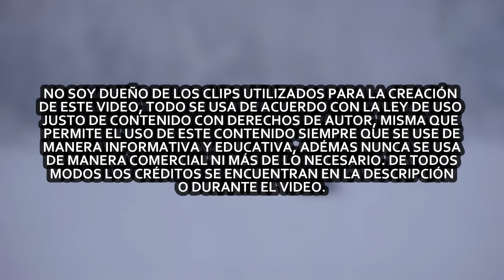10 Perros que Pueden DERROTAR a un LOBO en Segundos | Parte 2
¡HOLA!

En este video vamos a ver una lista de los 10 perros que tienen la capacidad de derrotar a un lobo, como ya lo sabrán tenemos antes un video sobre este tema, sin embargo me pareció interesante hacer una segunda parte, con elementos canino que ya se han probado, pueden someter a un lobo para proteger el ganado, hogares, entre otros.

Muchas gracias por ver el video, estuvo muy interesante, ¿no crees?, a mi me divirtió mucho hacerlo, no olvides pasarte por el canal si es que quieres pasar un buen rato o desaburrirte.

Recuerda que están activadas las donaciones, créeme que todo ese dinero que se recaude será para mejorar mi canal en todos los aspectos (LO AGRADECERÍA MILLONES);

, ya que cuando lleguemos al millón, haremos un mega sorteo en el que solo participaran mis suscriptores más leales.

Para cualquier asunto relacionado con los Derechos de Autor o asuntos de negocios, favor de contactarse a: (responderé a la brevedad).